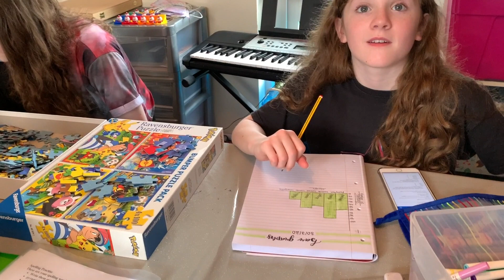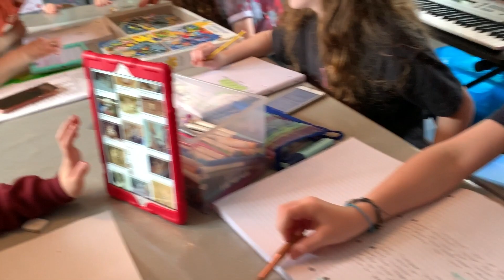Lockdown Week 2 - Day 1 | A new Project for the kiddies!!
So, it's Monday, its Day 1 of Lockdown (Week 2) and as it is the Easter Holidays the schedule is relaxed for a couple of weeks. Zoe came up with a brilliant idea for the Easter Break, the kiddies have new Jotters and they have to think of a subject to write about each week. Check out what subjects the kiddies choose and watch out for a demonstration on how a wing works from me. Ben.

COPPA - We are a UK Family Channel, our content is child friendly but directed at people of ALL AGES including children and adults.